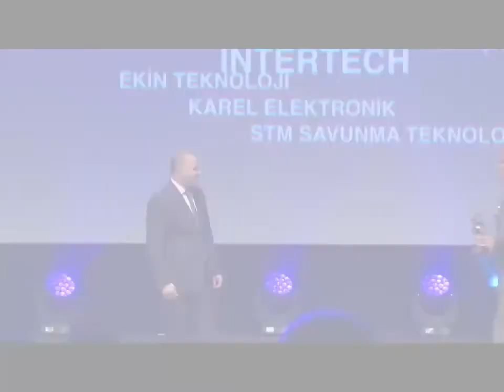Bilişim 500 Ödül Töreni 2018 Kısa Özet